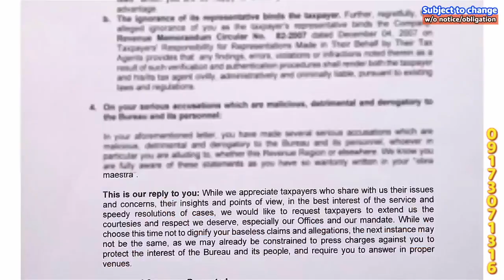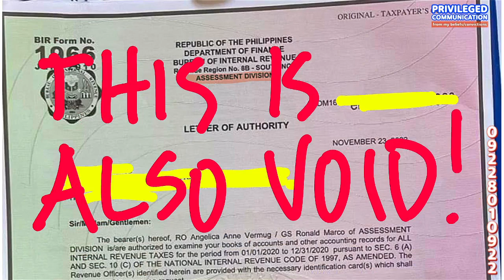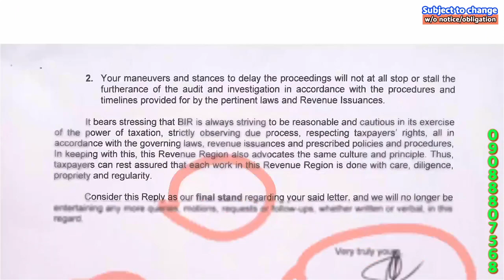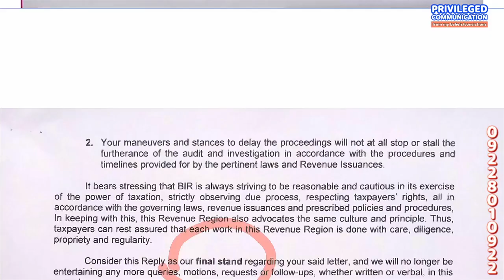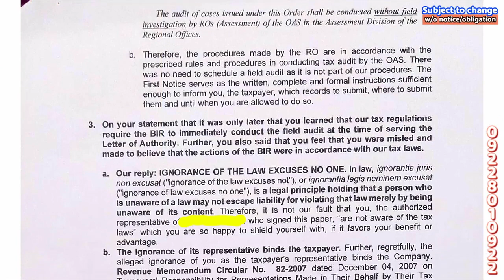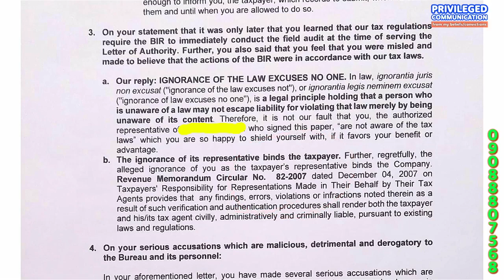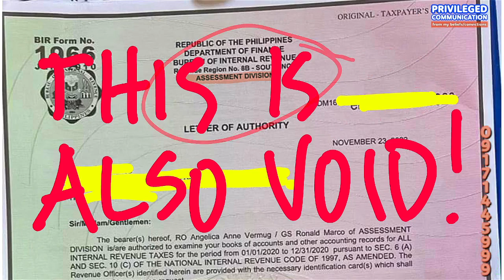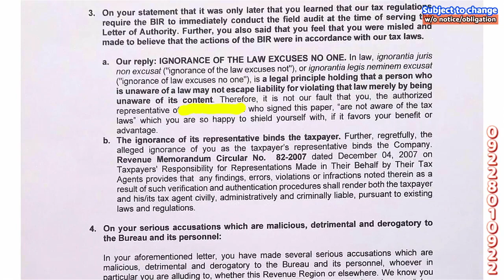KnowWhy 2018-2023 BIR Letters of Authority assigned Regional Assessment Division are Void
A BIR Letter of Authority (LOA) is a document issued by the Bureau of Internal Revenue (BIR) in the Philippines. The letter grants the BIR officials or authorized personnel the right to examine and inspect a taxpayer's books of accounts and other accounting records.

The BIR issues the Letter of Authority to ensure that taxpayers comply with their tax obligations and that they accurately report their income and pay the correct amount of taxes due. BIR officials or authorized personnel are authorized to enter the taxpayer's premises, inspect the taxpayer's books, and examine other accounting records related to the taxpayer's tax liabilities.

If a taxpayer receives a Letter of Authority, they must cooperate with the BIR officials and provide access to their books of accounts and other accounting records. Failure to comply with a BIR Letter of Authority may result in penalties or fines for the taxpayer.

Under Philippine law, the use of the phrase "Noted by" in official government documents is generally governed by the Administrative Code of 1987, specifically Section 39, Chapter 9, Book IV, which pertains to the issuance of executive issuances or documents.

The relevant provision, specifically Section 39 (3) (c) (iii), states that an official or agency may delegate authority to an authorized subordinate officer or employee to sign routine documents, subject to such conditions and limitations as may be prescribed by law, rules or regulations. In this case, the subordinate officer or employee may sign the document, with the phrase "Noted by" followed by the name of the official or agency they are authorized to represent.

However, it is important to note that the use of the phrase "Noted by" should be limited to routine documents, and that the person or agency represented should have given prior approval or authorization for the subordinate officer or employee to sign on their behalf. The use of the phrase "Noted by" should not be used as a replacement for the function of the person who should sign the letter himself or herself, especially in cases where the document involves important or sensitive matters.

Overall, while the use of the phrase "Noted by" is recognized under Philippine law, it should be used judiciously and in accordance with the relevant rules and regulations, in order to ensure the validity and enforceability of the document.

.Donor .Donee
WITNESSES: